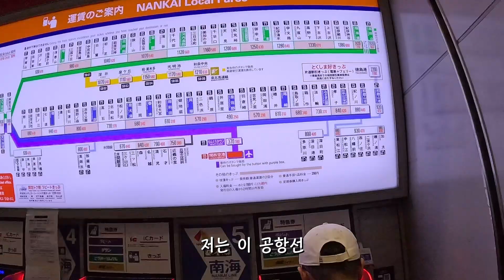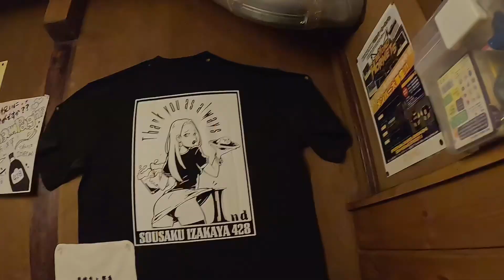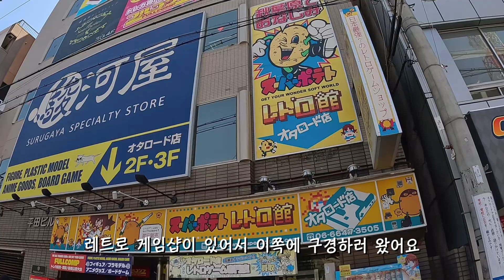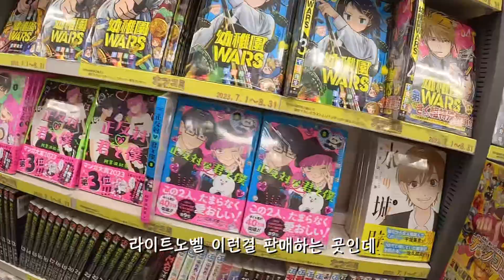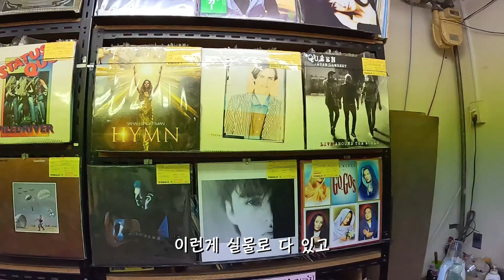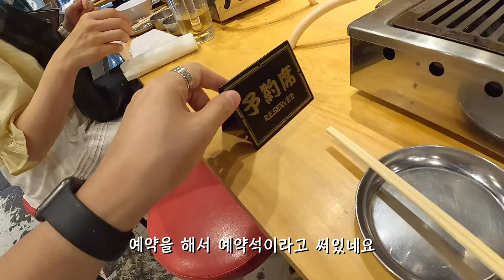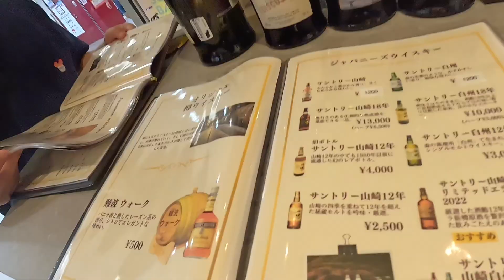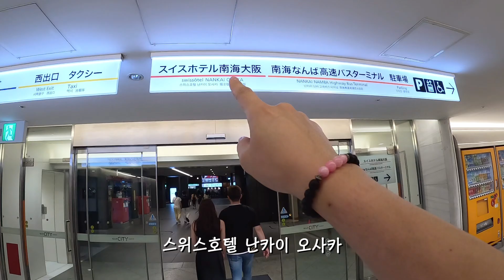🇯🇵오사카 여행 l 오랜만에 오사카 난바 여행😙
정말 오랜만에 오사카 난바에서만 여행하고 왔어요!

맛집도 볼것도 많은 난바!